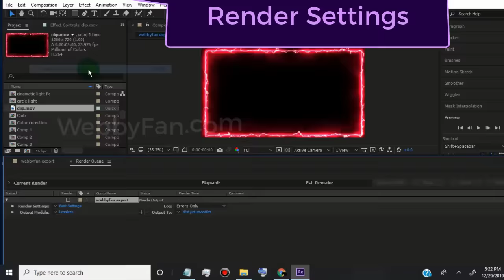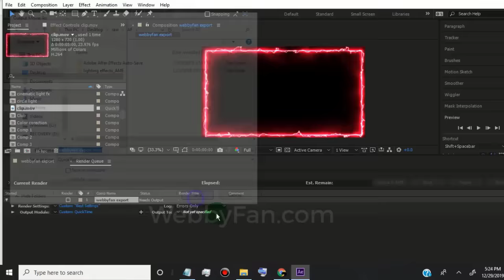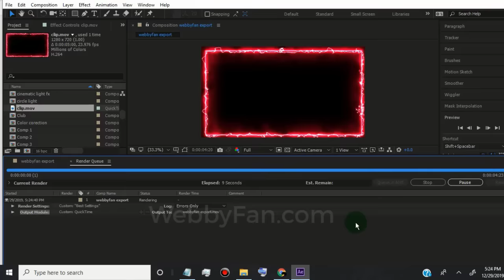How to Render Export Video in After Effects CC H264 MP4